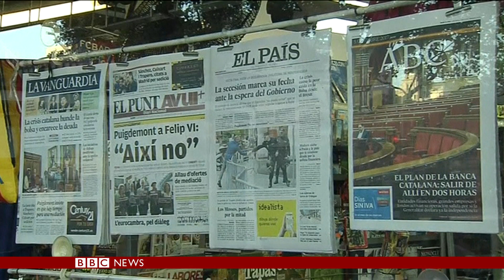Catalan crisis: Spanish court bars MPs' independence move - BBC News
Spain's Constitutional Court has suspended next Monday's session of Catalan parliament, in a bid to pre-empt a possible push for independence.
The court said such a move would be "a breach of the constitution".
Earlier Prime Minister Mario Rajoy warned Catalonia's regional government against declaring independence after a disputed vote last Sunday.
Catalan leader Carles Puigdemont had indicated that he could make such a declaration at next week's session.
The court's ruling on Thursday upheld a challenge by Catalonia's Socialist Party, which opposes secession from Spain, and not from the government in Madrid.
Allowing the regional parliament to meet and declare independence, the court said, would violate the rights of the party's MPs.
An earlier ruling by the court aimed at stopping Sunday's vote was ignored by Catalonia's leaders. That challenge to the court had come from Spain's government, which condemned the referendum as illegal.